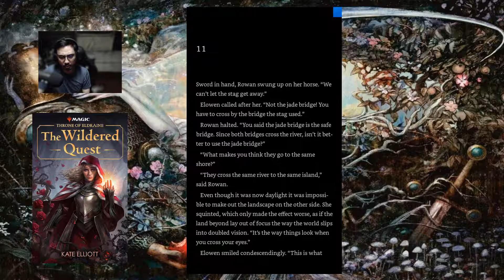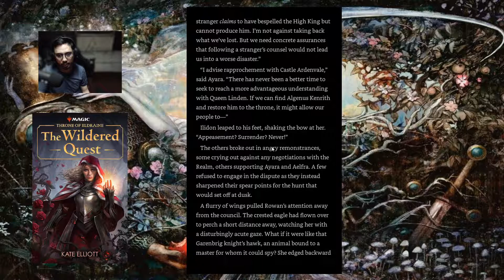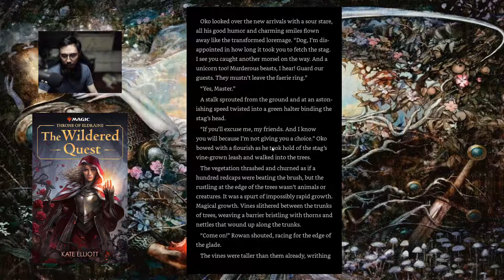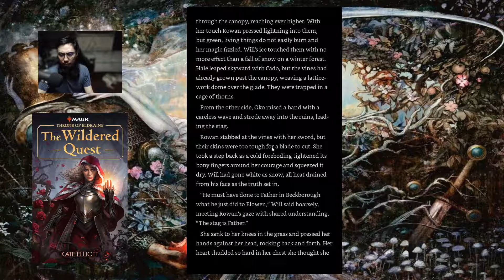MTG Books | The Wildered Quest | Throne of Eldraine | Part 2 Chapter 11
This series is all about the Magic the Gathering Books. Read with me as I give life to the various characters and lore of magic the gathering.

Leave me your feedback on my video in the comments section! I will greatly appreciate it!

Facebook Live: fb.gg/Pochusaurus